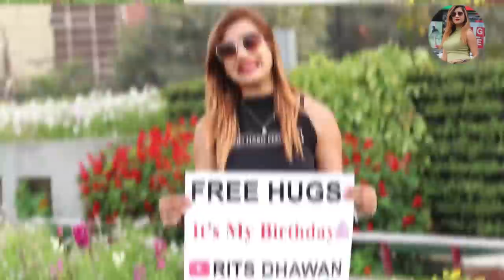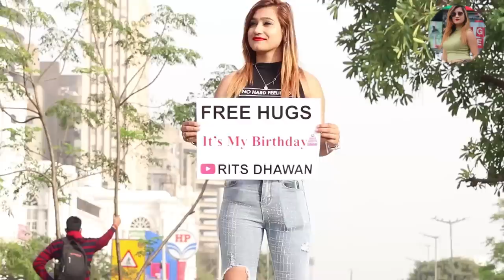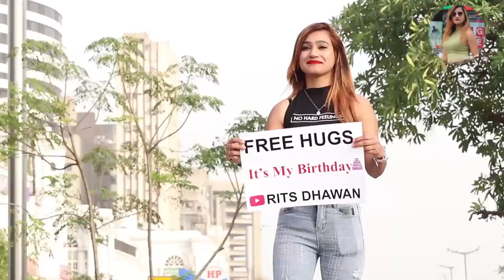My Birthday Special 🥰 | Rits Dhawan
Thank you so much♥️aap logo ki blessings itni h ki koi chah k bhi bura nahi kr sakta♥️Love u so much for alot of Birthday wishes♥️love u so much my Youtube Family🥰♥️

Keep Supporting❤